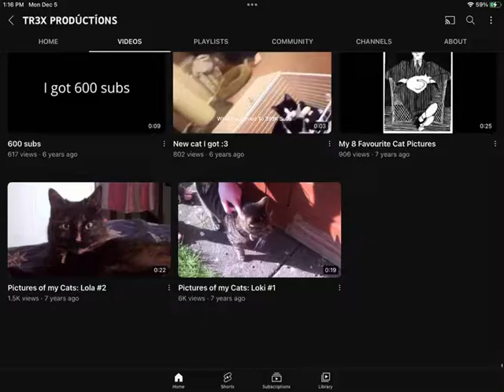What Happened To 393K Subs